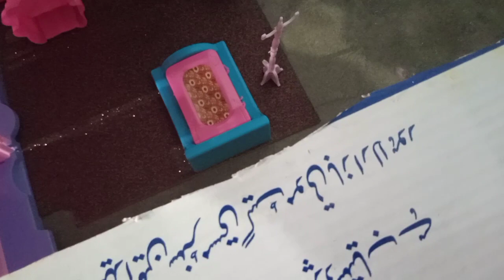Finally our lovely house is complete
Finally our lovely house is complete  /  ayyan toys  /  ayyan Shahid  /  Toys  /  hot toys collecting  /  toys game